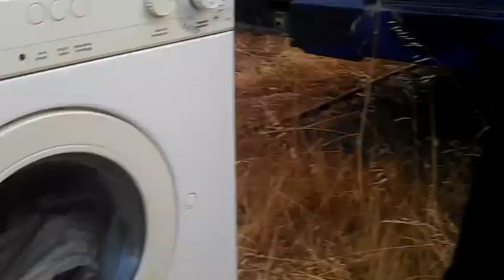Lavatrice a pedali mater